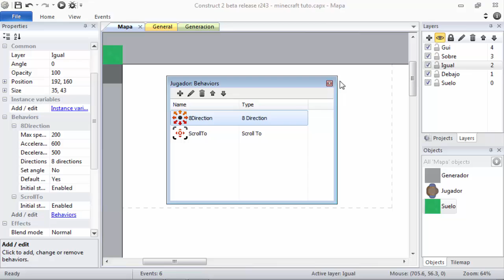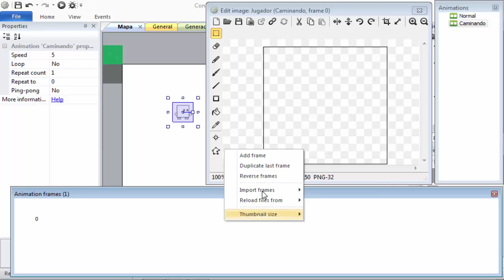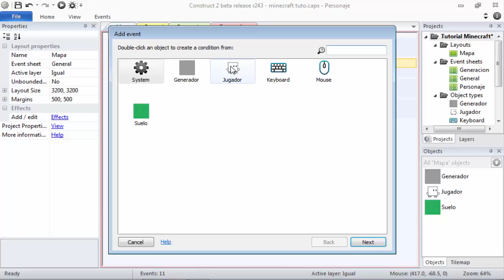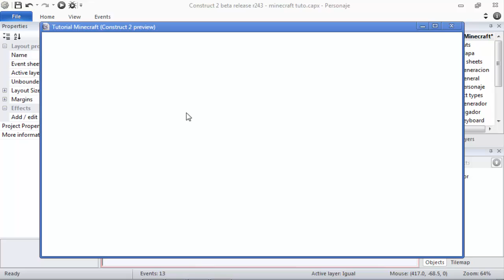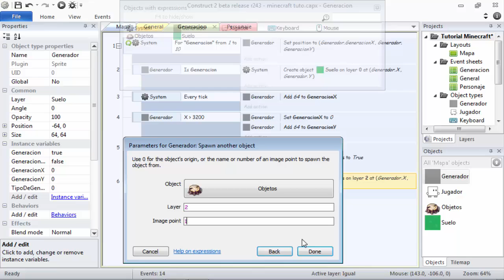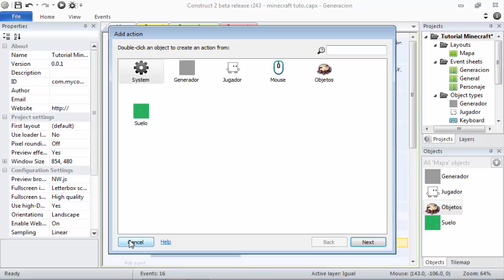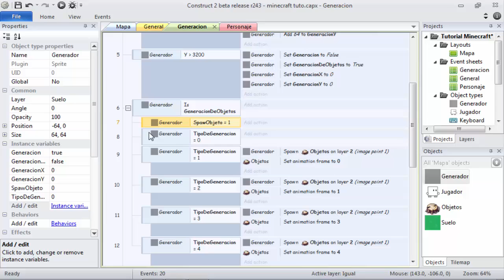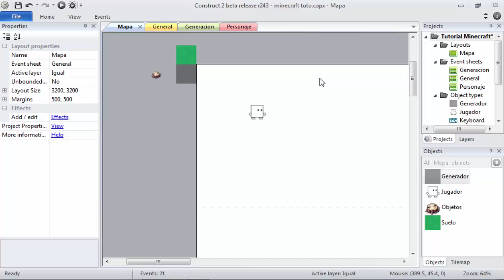Como crear un Minecraft en construct 2 Facil sin saber programar! #2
Nuevo video!! aclarando la duda de tuftychip7 para insertar un personaje, y generacion de objetos en el mapa :D